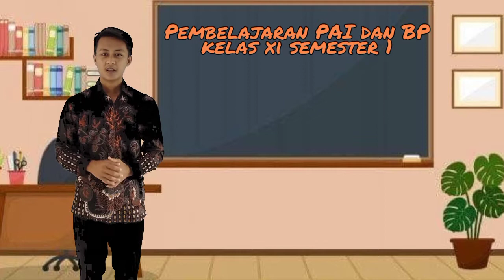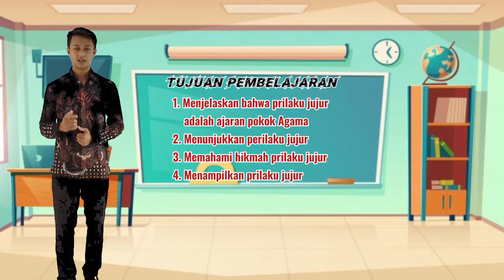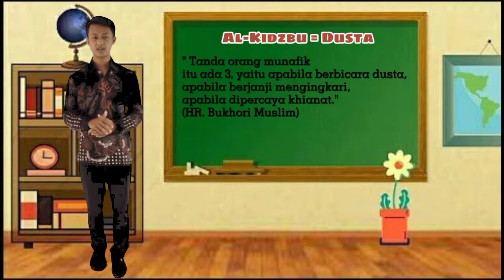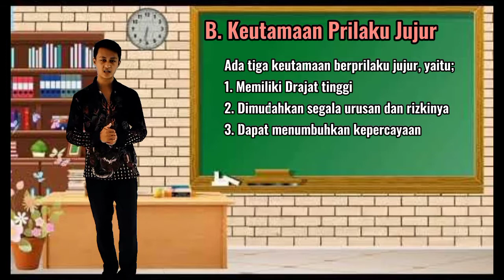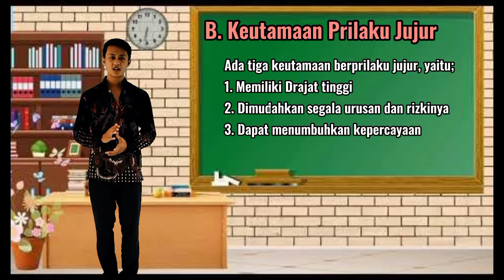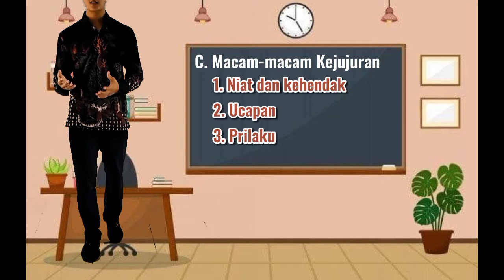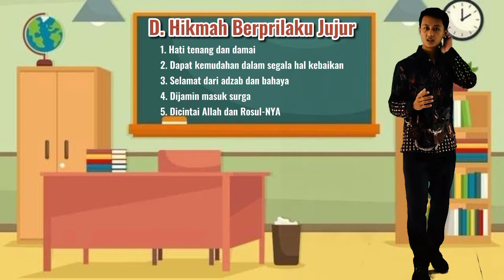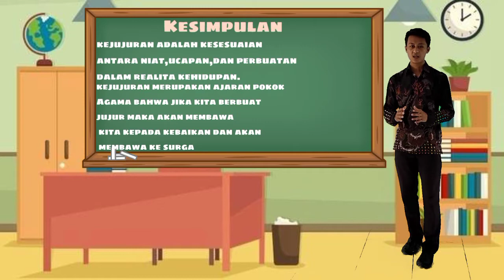HIDUP NYAMAN DALAM BERPERILAKU JUJUR ~ Kelas X / Ganjil ~ Oleh Robby Khoirul M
Setelah mengikuti proses pembelajaran, peserta didik mampu:
1. Menjelaskan makna jujur dalam kehidupan sehari-hari.
2. Menjelaskan hikmah berperilaku jujur dalam kehidupan sehari-hari.
3. Menunjukkan contoh perilaku jujur dalam kehidupan sehari-hari.
4. Menampilkan perilaku jujur dalam kehidupan sehari-hari.
Semoga bermanfaat...